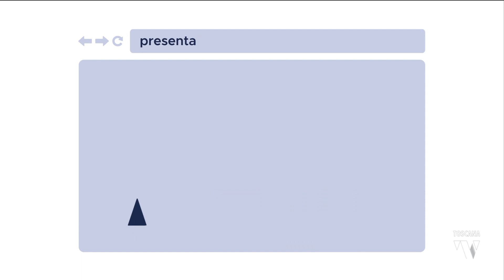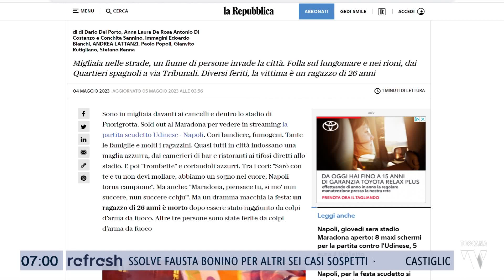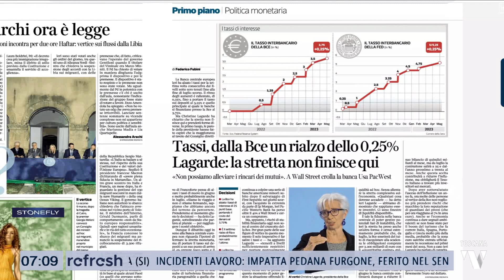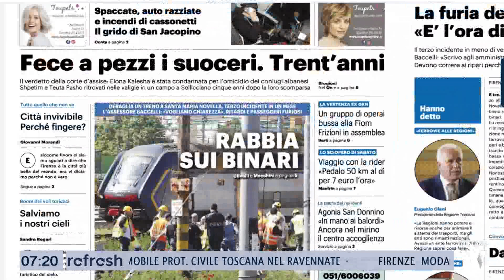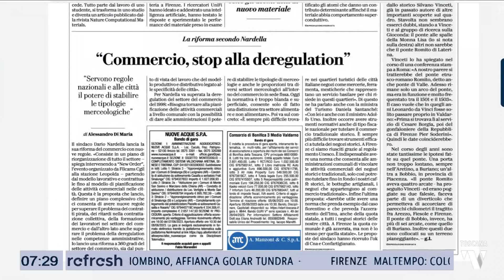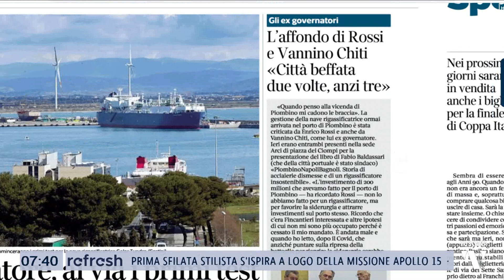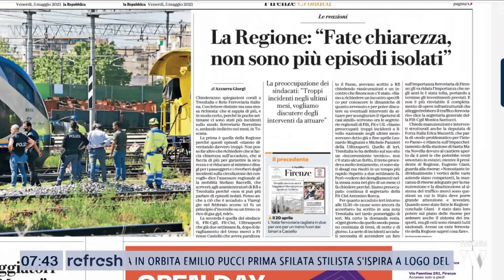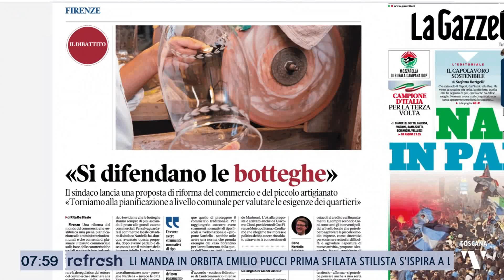2023-05-05 REFRESH - RASSEGNA STAMPA